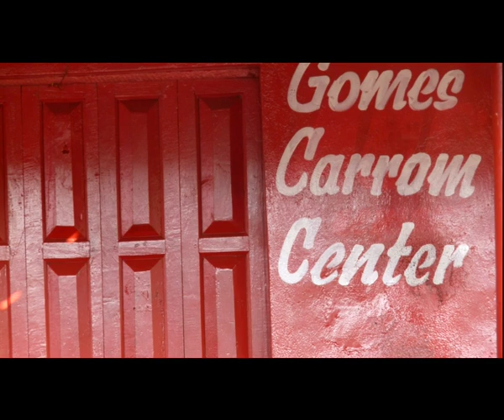Saxtti Konkani -- Lesson 17 -- Dr Aida DOURADO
Recorded and conceived by Dr Aida Dourado. Compiled by Frederick Noronha (FN).